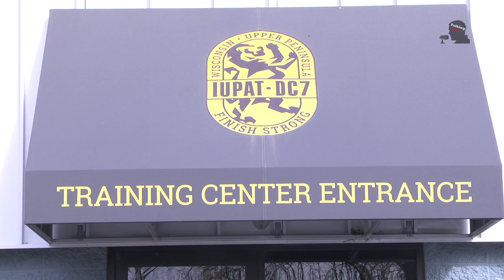Local Painters Union Training Facility Tour 12-2-2021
We tour Local Union 802 painters training facility located here in Fitchburg and talk about what the union does for their members.